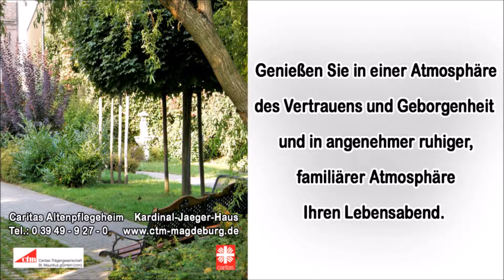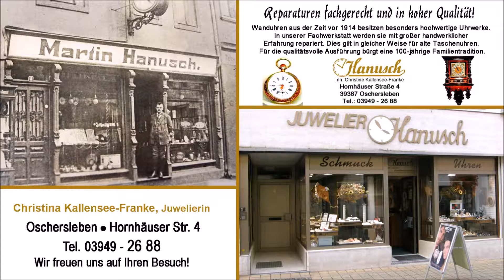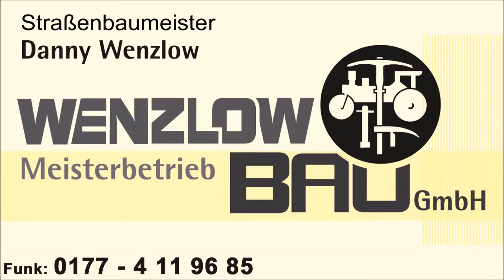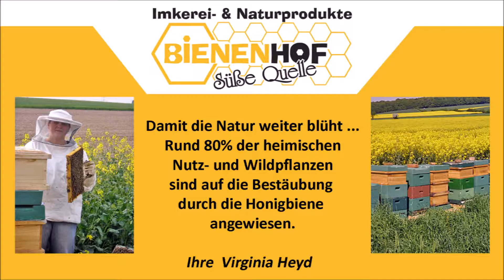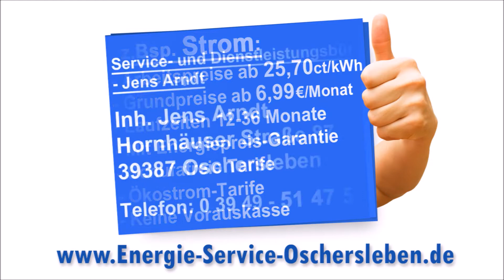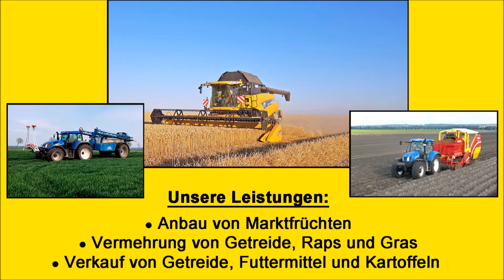Bildschirmwerbung Juli 2017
Bildschirmwerbung regionaler Firmen und Vereine aus Oschersleben und Umgebung